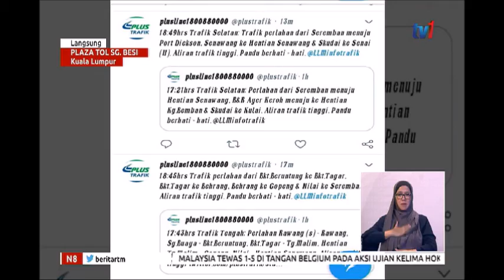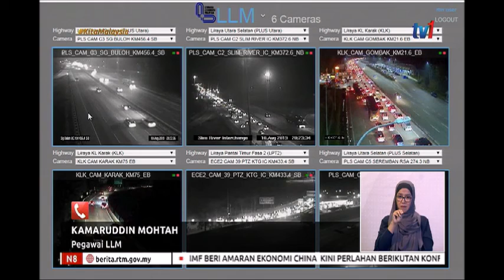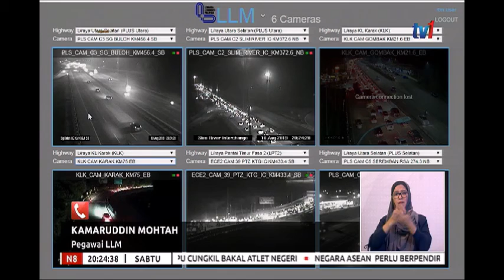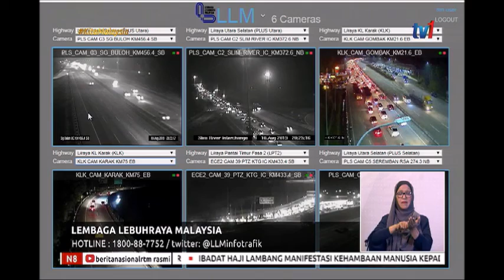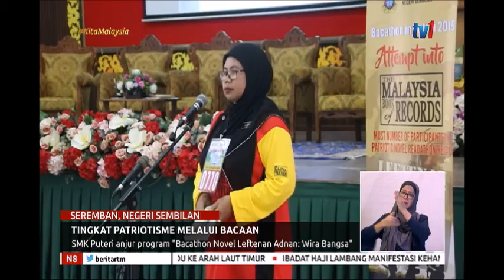BERITA PENUH N8 [10 OGOS 2019]